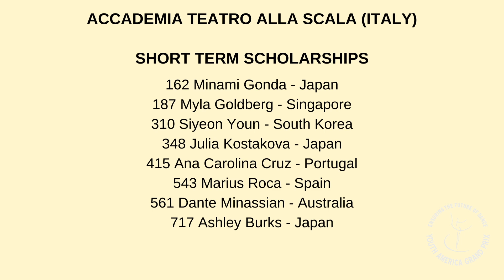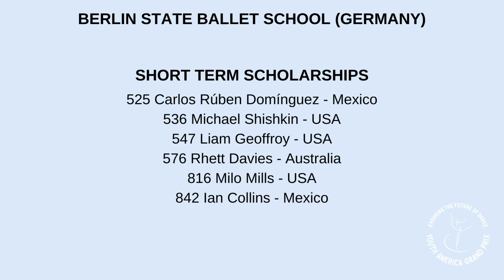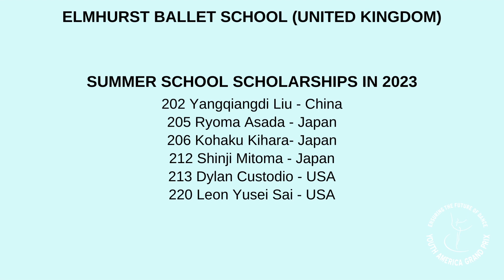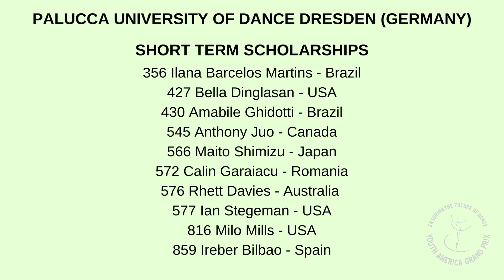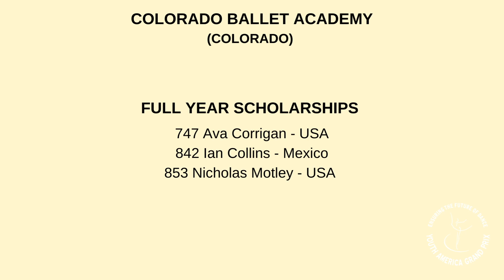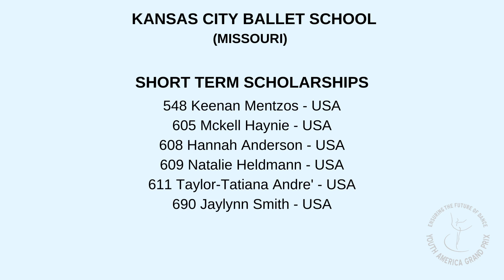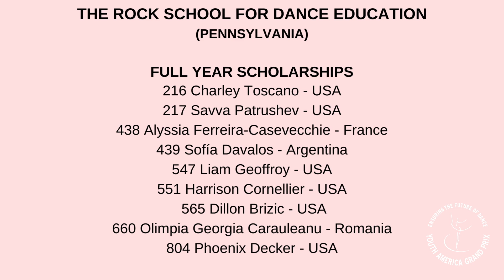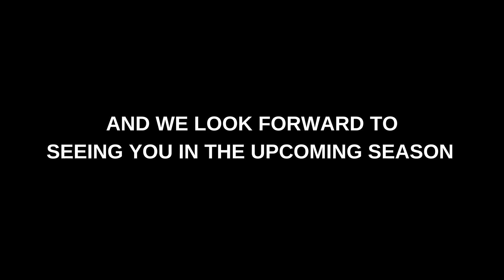YAGP 2023 Finals Scholarship Offers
More than 1,600 talented young dancers from 39 countries participated in the Youth America Grand Prix 2023 Finals in Tampa, Florida. The YAGP 2023 Season saw the highest-ever number of scholarships presented from the world's leading dance academies.

~List updated as of 6.23.23~